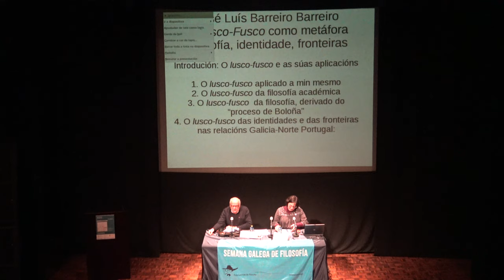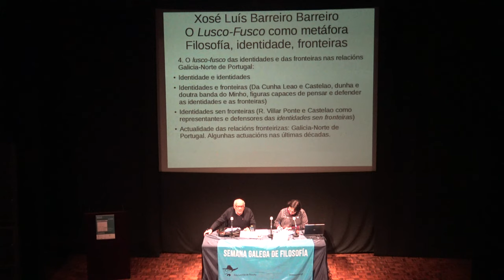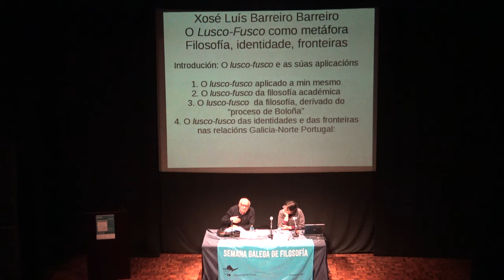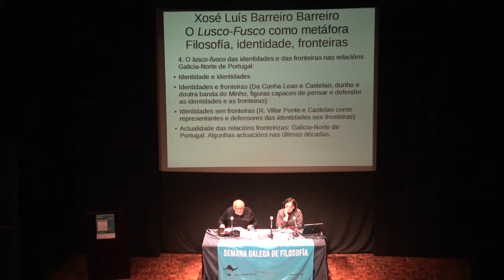Xosé Luis Barreiro Barreiro. O lusco-fusco como metáfora: filosofía, identidades, fronteiras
Xosé Luis Barreiro Barreiro (Loureiro-Forcarei, Pontevedra) é Catedrático Emérito de Filosofía da Universidade de Santiago. Foi Decano da Facultade de Filosofía e Ciencias da Educación (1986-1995) e Director do Departamento de Filosofía e Antropoloxía Social (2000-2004).  Autor de numerosos traballos de investigación sobre Galicia (pensadores e temas galegos) e sobre Ilustración e Modernidade. Vén de publicar recentemente Identidades e fronteiras –Ensaios galaico-minhotos-, 2. Vols. 2016; Identidades e fronteiras –De ilustrados, fideístas-ilustrados e modernos-, volumen, 3, 2017; Identidades e fronteiras –Identidad en la diferencia -Ensayo hispano-luso-galaico-, volume, 4, 2019. En preparación: F.W.J. Schelling: Apoteose e apostasía da razón.

O lusco-fusco como metáfora: filosofía, identidades, fronteiras

Introdución: O lusco-fusco e as súas aplicacións. O lusco-fusco é unha fermosa expresión derivada de dúas palabras latinas: luscus, que significa chosco, torto ou birollo, e fuscus, que quer dicir escuro, que tira á noite. A conxunción dos dous termos fai alusión a unha luz vespertina, morteciña, que pouco a pouco vai perdendo intensidade a media en que se aproxima a noite; é a tardiña, é o anoitecer.  Partindo desta metáfora pretendemos considerar o seu significado en catro tempos ou momentos: -O lusco-fusco aplicado a min mesmo, na súa acepción orixinaria; non coma individuo (aínda que tamén, pois xa vou entrando no anoitecer do proceso vital), senón en canto profesor de filosofía ao longo de moitos anos. - O lusco-fusco aplicado á filosofía académica (non á filosofía natural, inherente a todo ser racional), senón á filosofía explícita, é dicir, á sistemática, á que se ensina, á que está escrita nos libros. - O lusco-fusco da filosofía, derivado do denominado e malfadado ‘proceso de Boloña’, que veu pasando sucesivamente polas Conferencias da Sorbona, Boloña, Praga, Berlín, Bergen, Yeveran –Armenia-, Bucarest (esta, no 2018). No 2020 terá que estar rematado todo o proceso. Unha lectura demorada dos documentos básicos elaborados permite unha interpretación distinta á da Universidade empresarial e mercantilista, que se vén impoñendo.- O lusco-fusco das identidades e das fronteiras nas relacións de Galiza-Norte de Portugal, comezando pola consideración do concepto de identidade –que non é algo ‘esencial-inmutábel’, senón algo que se vai construíndo-, aplicándoo ás relacións entre estes dous países, pero procurando levar á práctica tres superacións necesarias: o da identidade do pasado, por consideralo inadecuado para pensar a Galiza de hoxe; o concepto de identidade como un feito diferencial; e o dunha Galiza ensimesmada e illada, para pensala en relación ao mundo no que vivimos. Nesta perspectiva a Galiza ofréceselle tres eixes vertebrais de actuación:
 Con Portugal: potenciando un sentimento de identidade entre xentes que viven de costas dunha e doutra banda do Minho (as figuras de Da Cunha Leão e de R. Castelao, un por cada lado, son significativas respecto ás Identidades e fronteiras). - Con Europa e coa comunidade dos pobos que a configuran, potenciando unha identidade compatible coa diversidade dos pobos que a conforman. Nesta dimensión as figuras de Ramón Villar Ponte e de R. Castelao veñen ser representativas ao tentar facer compatibles o nacionalismo e o internacionalismo, é dicir, unha identidade sen fronteiras- Con Hispanoamérica, pola vinculación histórico-cultural que durante milleiros de anos, e aínda agora, se vén mantendo, pero sen falsear os datos históricos respecto ao “escubrimento” real. Neste contexto cómpre revisar criticamente os fastos do V Centenario do ‘descubrimento’ (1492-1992), e mesmo os festexos do día da Hispanidade (12 de outubro de cada ano).
 Como remate: a actualidade, e necesidade, destas relacións fronteirizas. Os retos da acción exterior de Galiza. A utopía do ‘Couto Mixto’.  En definitiva, unha identidade na diferenza.